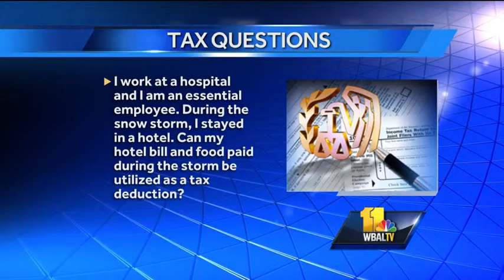Answering your tax questions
Tony King from King, King & Associates answers a variety of tax-related questions.